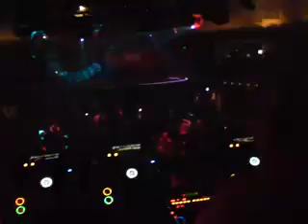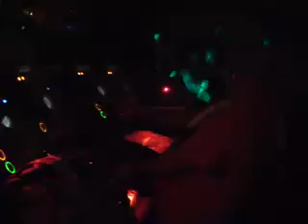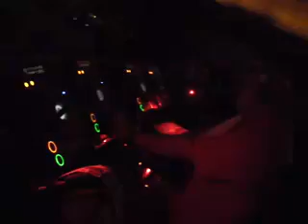DJ Sneak - NINJA VID - LIVE @ DJ Sneak's Birfday / Versus 11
DJ Sneak had a birthday in Downtown at VERSUS on Friday night.

Thanks to Mike B...he threw a cool little shindig in Downtown.
Did we mention Sneak's buddy , ULTRA DJ Derrick Carter was in the House?

So...i did what i always do. sneak behind internationally known DJs and hope nobody kicks me out.